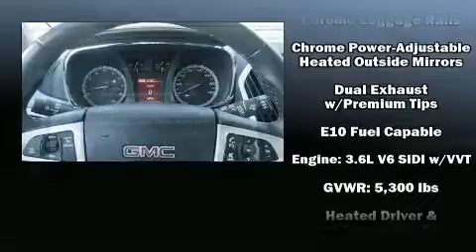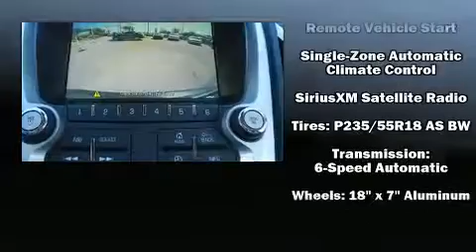2016 GMC Terrain SLT in Jacksonville, FL 32256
Nimnicht Buick GMC
11503 Philips Highway

Here's a great deal on a 2016 GMC Terrain. With fewer than 25,000 miles on the odometer, this 4 door sport utility vehicle prioritizes comfort, safety and convenience. A 3.6 liter V-6 engine pairs with a sophisticated 6 speed automatic transmission, providing a spirited, yet composed ride and drive. All of the following features are included: 1-touch window functionality, heated seats, fully automatic headlights, tilt and telescoping steering wheel, power windows, rear wipers, and cruise control. Features such as automatic climate control and leather upholstery prove that economical transportation does not need to be sparsely equipped. Audio features include an AM/FM radio, and 8 speakers, providing excellent sound throughout the cabin. Passenger security is always assured thanks to various safety features, such as: dual front impact airbags, front side impact airbags, traction control, brake assist, ignition disabling, onStar, and 4 wheel disc brakes with ABS. Electronic stability control stands out as a technologically savvy innovation, keeping you better connected to the road. It also arrives with a Carfax history report, indicating just one previous owner. We have the vehicle you've been searching for at a price you can afford. Stop by our dealership or give us a call for more information.